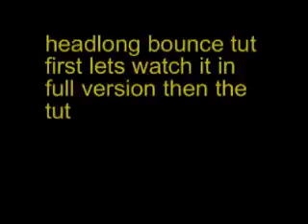headlong bounce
not found by me